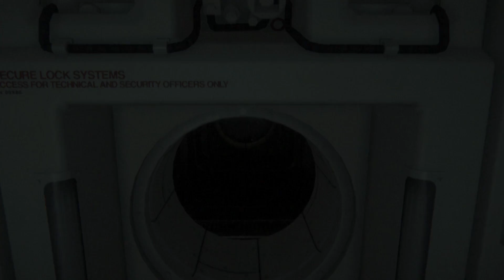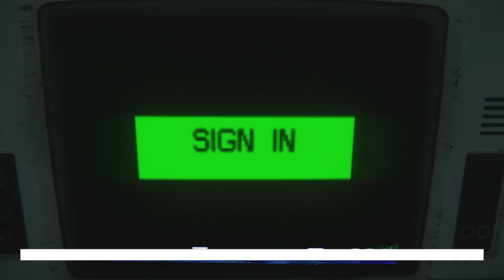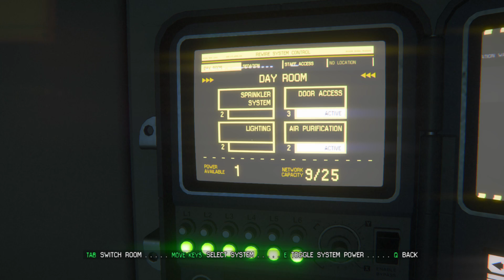Alien Isolation 03 05 2016 19 22 20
Also watch: "NO MAN SKY ENDING: CENTER OF THE GALAXY"